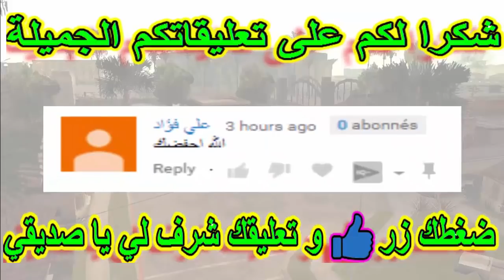أفضل وأجمل 10 مودات رائعة وخفيفة للعبة جي تي اي سان اندرياس |gta san andreas best mods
جميع المودات تجدها هنا
طريقة تركيب المودات :

مرحبا بكم يا اصدقاء في هذه الحلقة من جي تي اي سان اندرياس اليوم اتيت لكم بأفضل وأجمل 10 مودات رائعة للعبة gta san andreas وفي هذه الحلقة سأعرفك على هذه المودات 10 فهيا لنبدأ